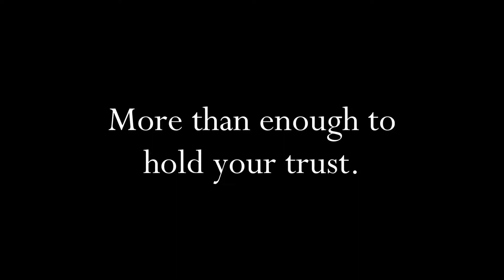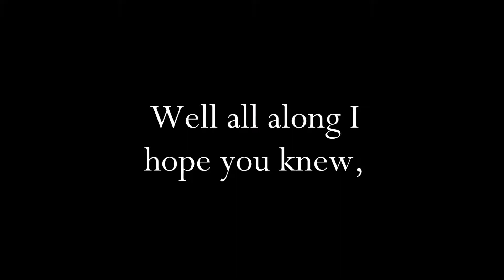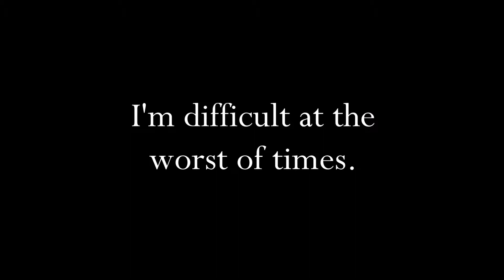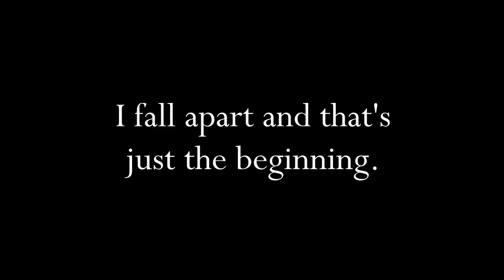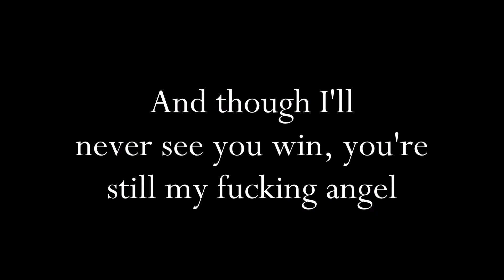Graphic - Ashestoangels (Lyrics)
These may not be the proper lyrics, but I tried. I used my ears!